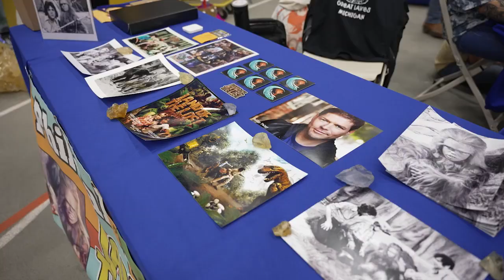Land of The Lost Found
Revisit the cast of the classic Saturday Morning Adventure Show!